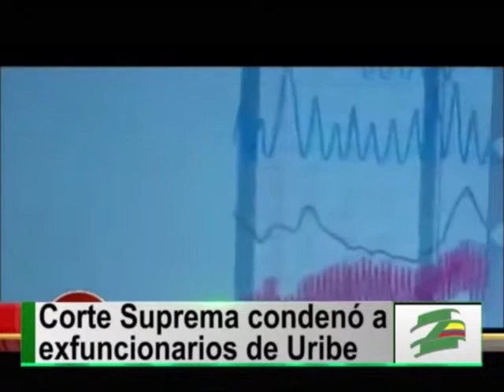Por chuzadas para beneficiar a Uribe, la Corte condenó a María del Pilar Hurtado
María del Pilar Hurtado fue una de las más cercanas y fieles seguidoras de Álvaro Uribe, tanto que el entonces presidente la nombró directora del DAS en pleno furor de su segundo mandato… fue entonces cuando la hoy condenada fraguó junto con otro hombre de confianza de Uribe, Bernardo Moreno quien ocupaba la secretaria general de la Presidencia, un plan para perseguir a los opositores del primer mandatario. En la lista estuvieron los magistrados de la Corte Suprema de Justicia, la líder política piedad Córdoba, el entonces senador Gustavo Petro y el periodista Daniel Coronel, entre muchas otras personalidades.

En el plan de chuzar y hacerle seguimiento a los opositores del gobierno de Uribe fue utilizada una gruesa nomina del DAS, inclusive, integrantes de bandas paramilitares. Para la justicia lo que se conformó fue una verdadera empresa criminal para desprestigiar a importantes lideres del país.

Tan pronto se conoció la apertura de investigación contra María del Pilar Hurtado, el hoy senador Álvaro Uribe le recomendó huir del país logrando mantenerse prófuga de la justicia durante más de 3 años en Panamá, lo que constituyó un agravante para su condena.

A Bernardo Moreno se le otorgó el beneficio de casa por cárcel por no haber huido de las autoridades, mientras que Hurtado tendrá que ir a un centro penitenciario. Con estos dos altos funcionarios del uribismo ya son cerca de 30 los colaboradores de ese gobierno condenados por diferentes delitos.